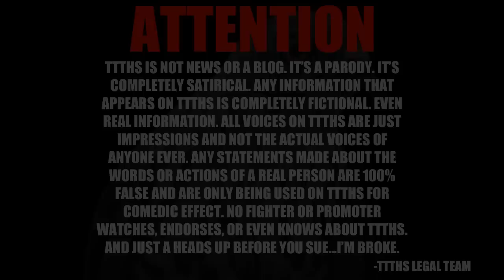CONOR IS ZUFFA!!!